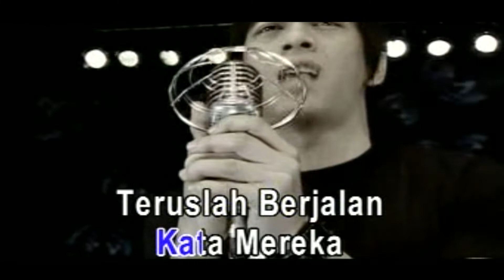Peterpan - Melawan Dunia (Original Karaoke Video)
Melawan Dunia by Peterpan
Song & Lyrics : Ariel NOAH